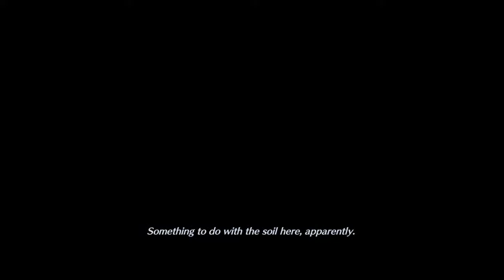CRISIS CORE -FINAL FANTASY VII- REUNION クライシスコア ファイナルファンタジーVIIリユニオン 19.2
I will get back to playing Final Fantasy VIII someday.
I LiveStream on Mondays and Tuesdays.